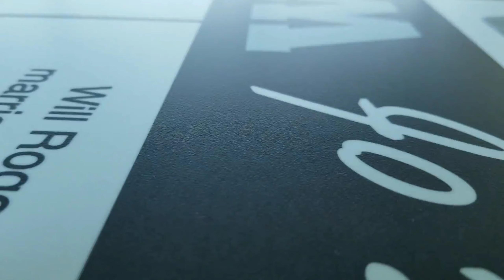Trip to tulsa oklahoma | ❤family vlog| 3/19/19